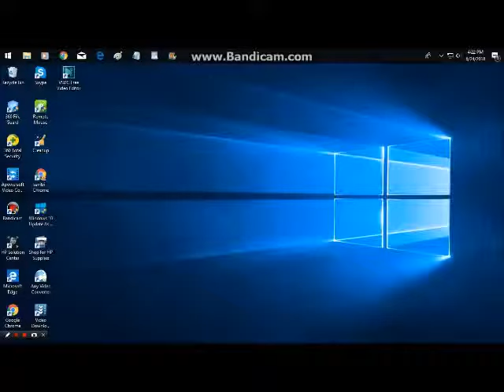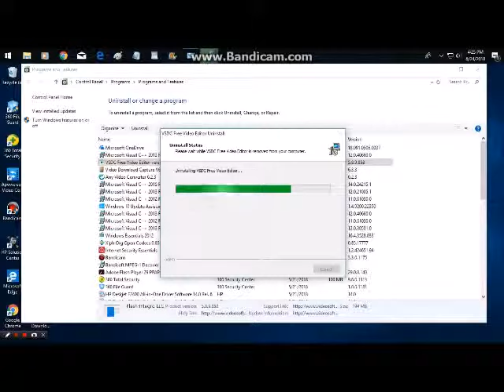How to uninstall a program on control panel